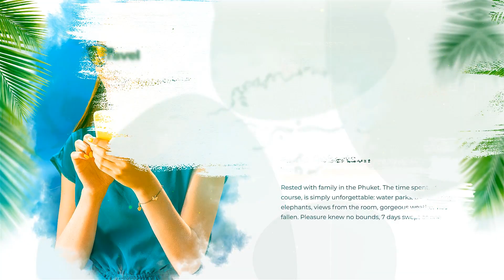Travel Agency Promo Lets Go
Make travel agency promo or touristic company slideshow in original motion design style a few clicks! You want to create advertisement opener or presentation for your travelling agency or airline company, videography about your best tours or hotels? Use that project!!! You need to show new guest houses or tourist routes for your clients of all world? Use Travel Agency Promo Lets Go template!

Travel Agency Promo Lets Go is a universal After Effects and a fantastic way to advertise and promote your travel agents or holiday tour operators. It’s stylishly designed and elegantly animated with clean text animations and smooth transitions. It’s so easy to use, simply change the text, drag and drop in your new media and hit render. Style it to match your own brand with the full color controller. A modern intro or opener to your TV shows, commercials, presentations, slideshows, promotions and events videos. Impress your audience with this neat and well organized AE template. No plugins required.

Travel Agency Promo Lets Go is a professionally designed and creatively animated After Effects template that you can use to promote and advertise your travel agencies or holiday tour operators. It’s so easy to use, simply edit the text, drag and drop in your new media and hit render. Impress your audience with this fun, fast and dynamically animated AE template.